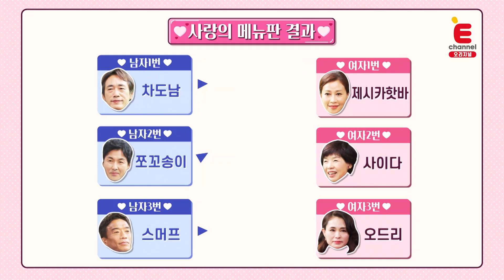3명의 여자에게 몰표를 받은 남자는?! 보아라, 파~~~~국이다!│[사랑의 재개발] 매주 (목) 저녁 8시 30분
❤찐어른 미팅 : 사랑의 재개발❤
매주 목요일 저녁 8시 30분 E채널
♨진짜 미팅이 뭔지 궁금하지? 그럼 본방사수😏♨

(E채널 olleh tv 48번 / B tv 49번 / U+ tv 76번 / Skylife 44번)